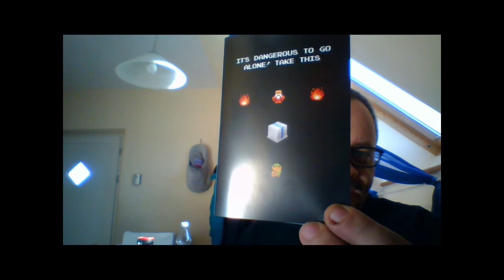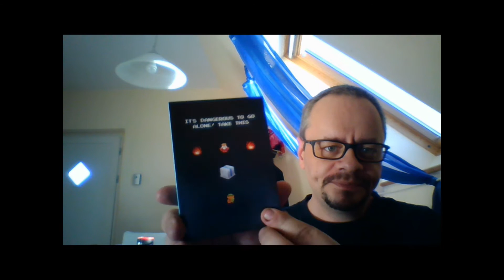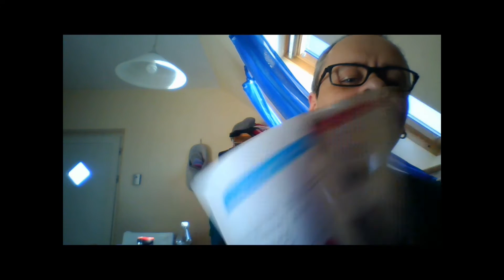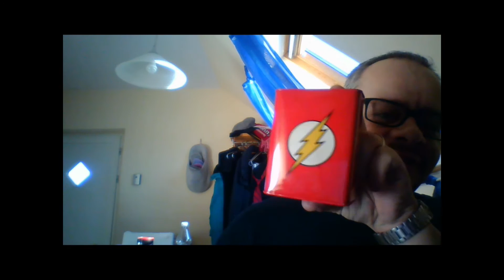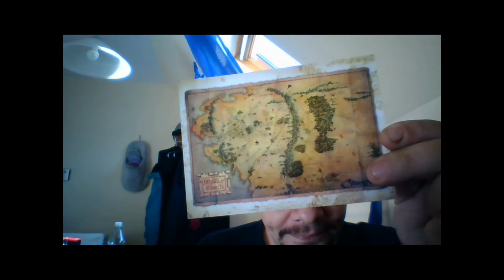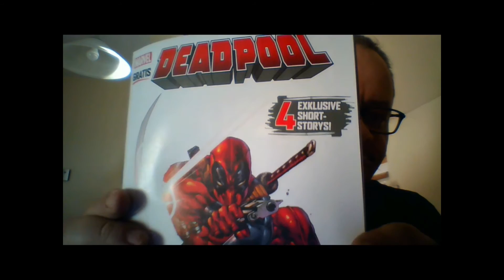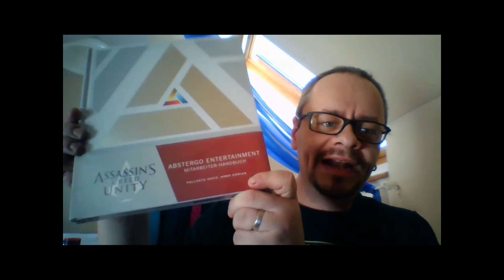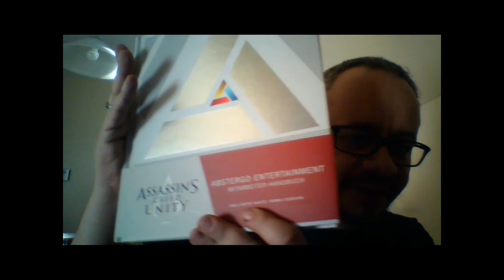Lootchest Unboxing Februar 2016 [Facecam] Assassin's Creed, Star Wars, Mad Max